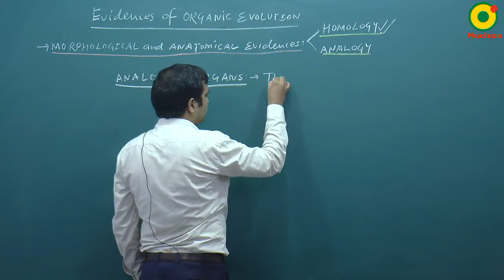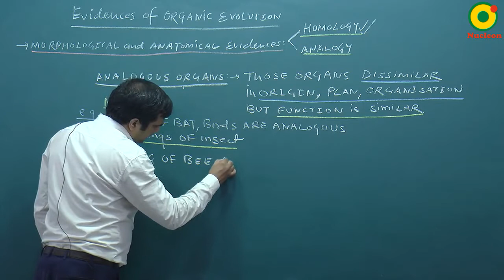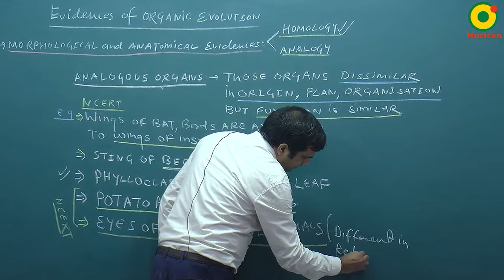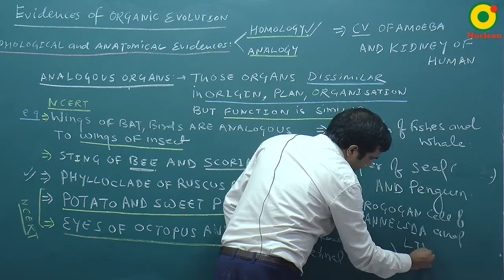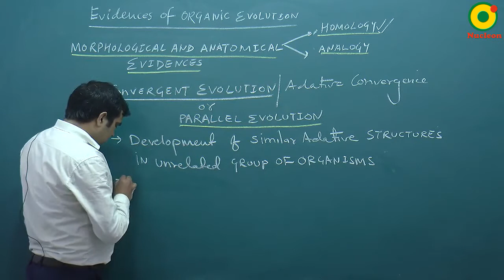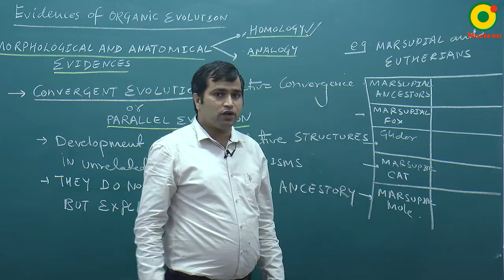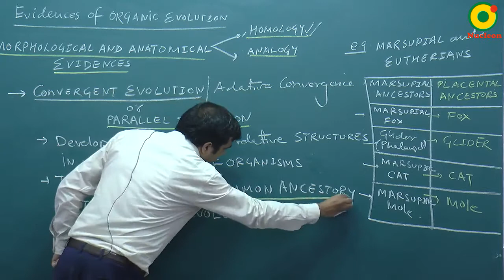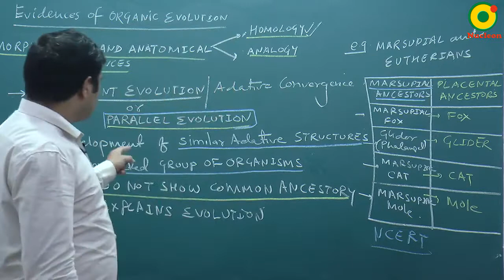Evolution-02(B) By NKT Sir @ NUCLEON NEET Biology KOTA